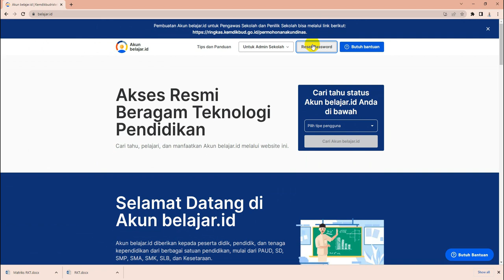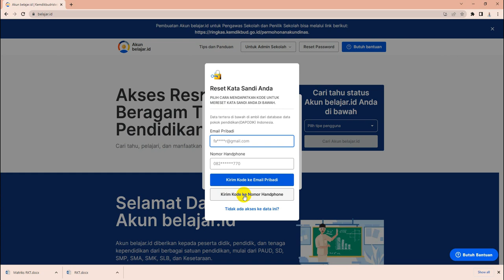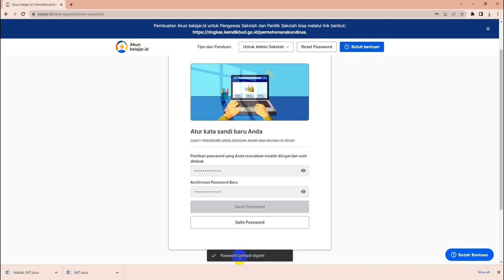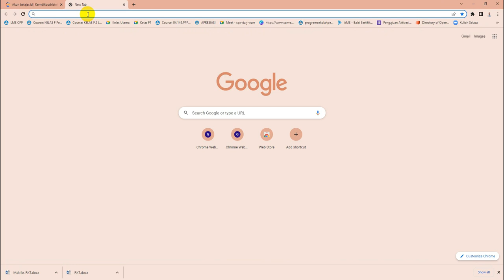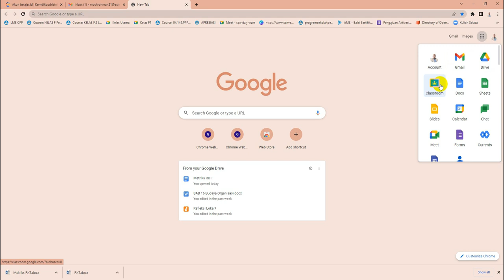LUPA PASSWORD AKUN BELAJAR.ID. TIDAK PAKAI LAMA. RESET SENDIRI SAJA, MUDAH DAN CEPAT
Tidak pakai lama reset akun belajar.id. Cepat dan mudah